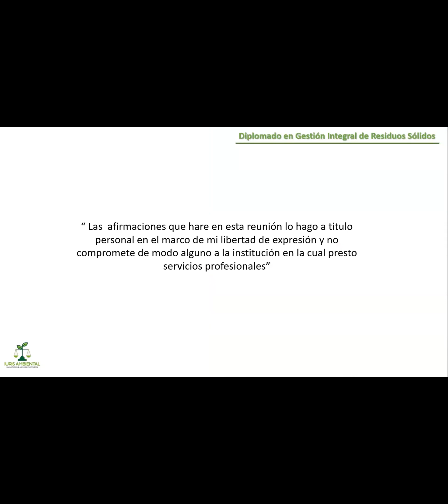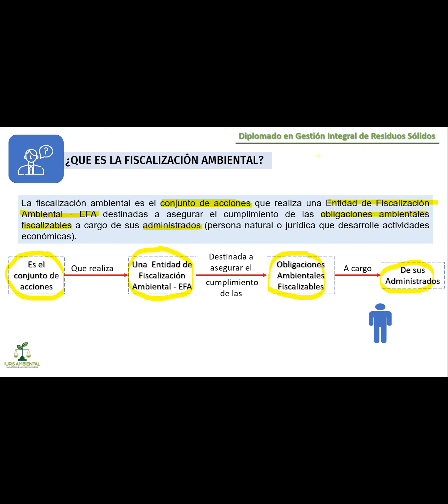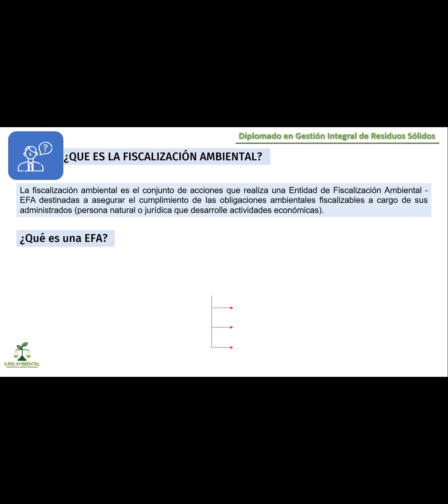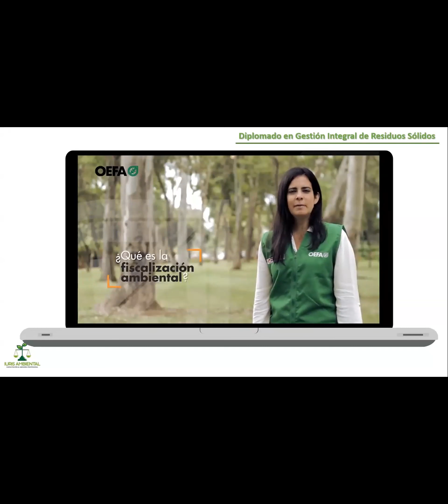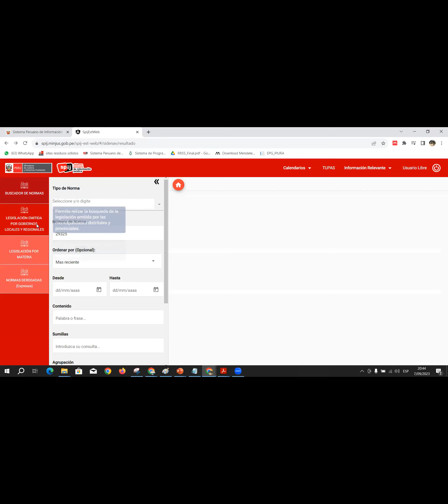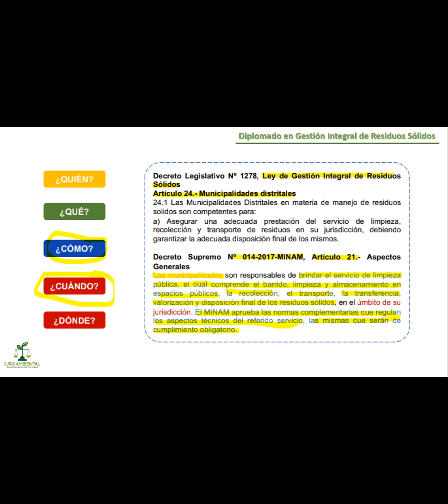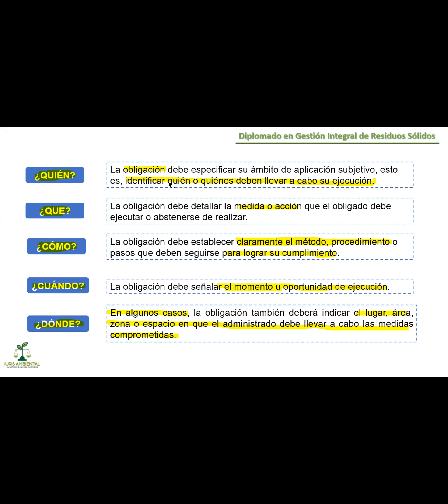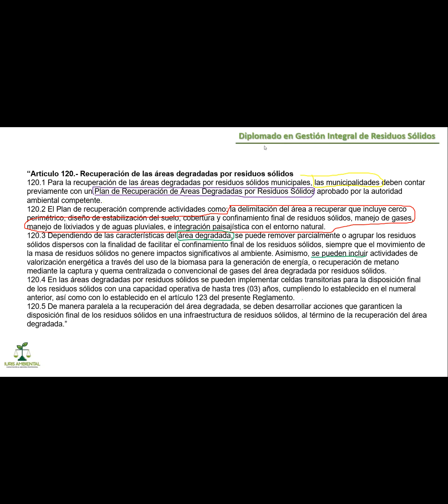DIPLOMADO GESTION DE RESIDUOS SOLIDOS (MODULO 6 – 07 SETIEMBRE)